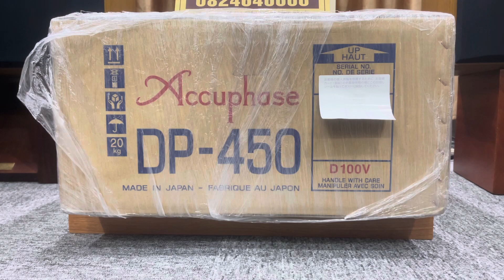💿Rẻ như hàng lướt: Accuphase DP450 new giá chỉ nhỉnh 80 triệu đồng ạ‼️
Accuphase DP450 new

Chiếc đầu cao cấp thuộc top đầu của hãng Accuphase

Shop cháu về số lượng chiếc đầu Accuphase DP450 để phục vụ các cụ

Giá rất tốt chỉ 8x triệu và bảo hành dài hạn cho siêu phẩm cao cấp này ạ❗️

Việt Trường Audio 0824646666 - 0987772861